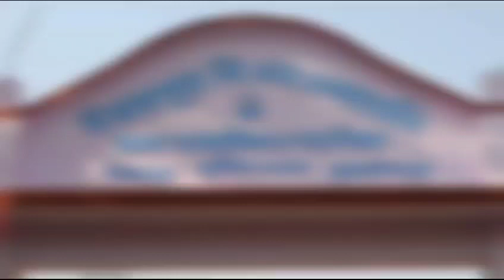January 30, 2024